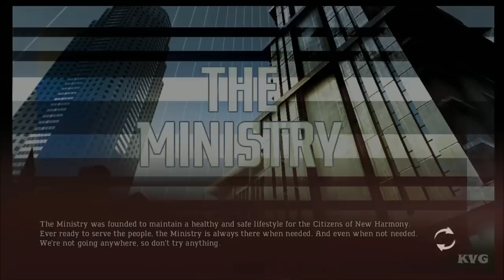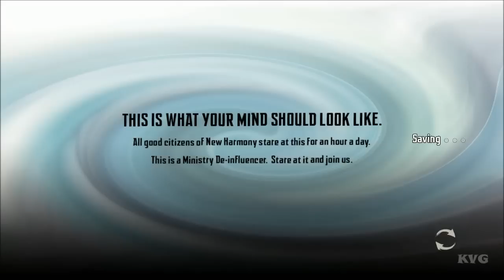Shaun White Skateboarding - Walkthrough - Part 1 (PC) [HD]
PC Specs:
CPU: Intel Core i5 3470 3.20GHz box
Motherboard: ASRock B75M
Memory: Kingston HyperX 8GB DDR3 1600MHz CL9 Dual Channel Kit
HDD: Western Digital 500GB SATA-III 7200rpm 16MB Caviar Blue KX
Graphics card: MSI GeForce GTX 660 Ti Twin Frozr IV OC 2GB DDR5 192-bit
Power Supply: Sirtec - High Power Element PLUS 500W
Case: Segotep Raynor Tower G1G Green
Operating System: Windows 7 Ultimate Edition
Monitor: ASUS VN247H-P 23.6

Game Information:
Shaun White Skateboarding is a skateboarding game developed by Ubisoft Montreal and published by Ubisoft for Xbox 360, PlayStation 3, Wii, and Microsoft Windows.